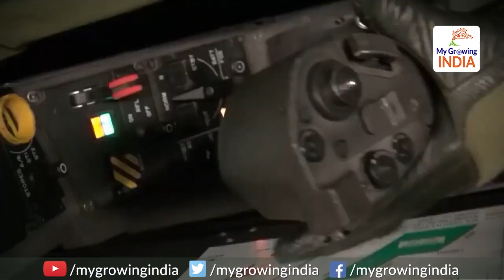India receives first Rafale aircraft in France | आया आया राफेल आया